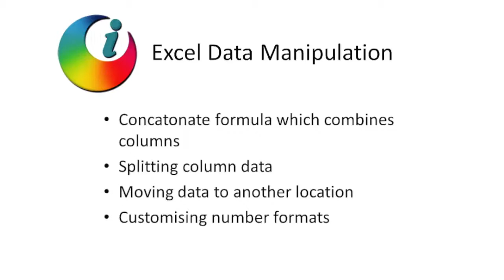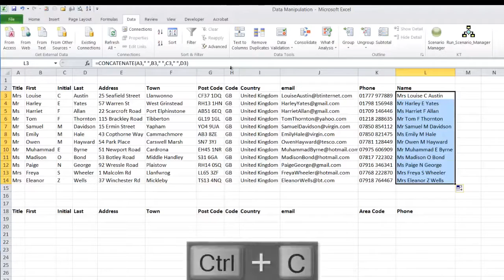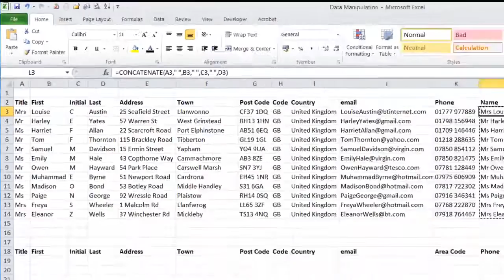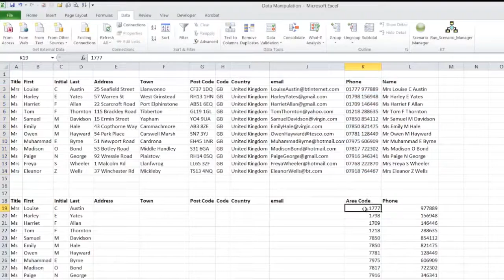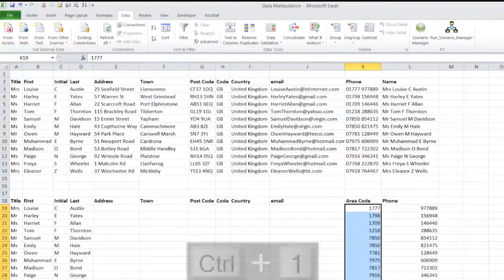Excel - Joining or splitting columns using formulas and adding leading zeros to phone numbers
This 5 minute 'How To' Video shows you how to combine columns in Microsoft Excel; how to split columns; how to move data to another location and a quick look at how to customise number formats - all useful stuff if you have to manipulate data in Excel!

I'm often asked about retaining leading zeros in phone numbers, I explain in this video how to keep them in the phone code by using Custom Number formatting at about 3:53 if you want to scroll straight to that section.

Some of the formulas used in this video have now been superseded by the new Flash Fill feature, so if you found this useful you should also watch that video.

We practise using the skills I've shown you briefly here in our training sessions, which we deliver at the University of Wolverhampton in Telford or onsite at companies throughout the UK. We also deliver our courses 'Live Online' by appointment.

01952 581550